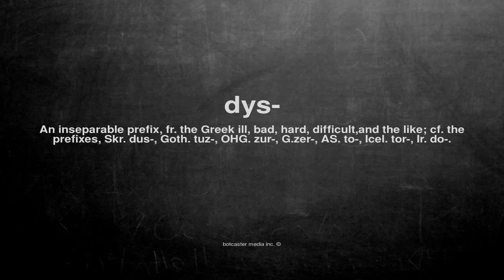What does dys- mean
What does dys- mean in English?